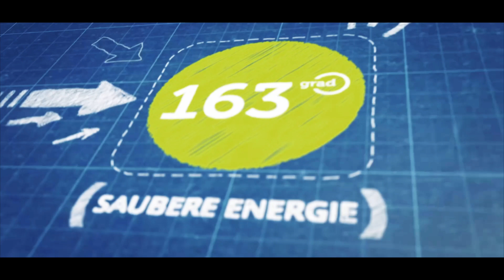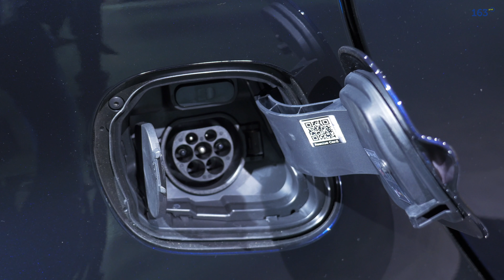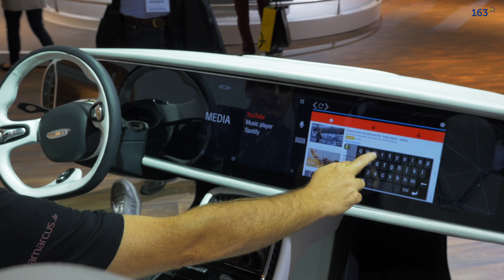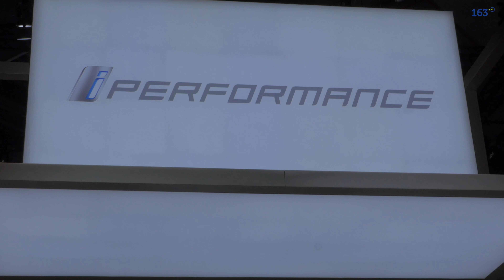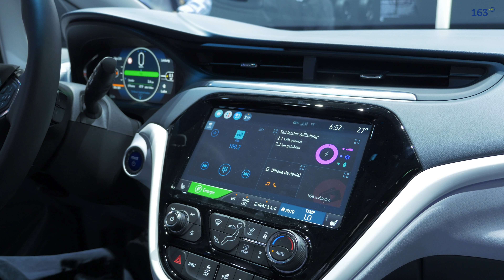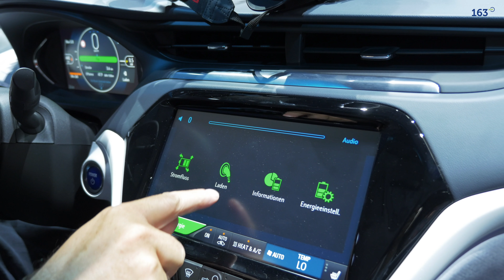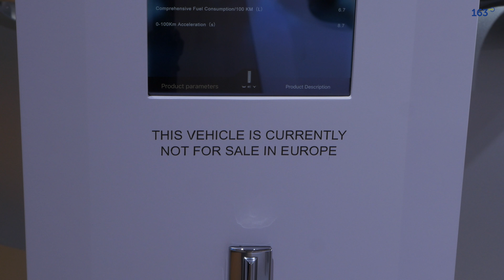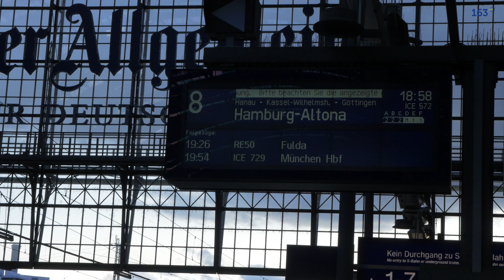IAA 2017 Frankfurt Neuheiten Elektroautos und ConceptCars 4k Deutsch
auf der IAA 2017 in Frankfurt. Auf der Suche nach den Neuheiten, Concept Cars und Elektroautos - zusammen mit den YouTubern "TeslaMarcus" und "Schräg".

00:55 Mercedes
05:34 Smart
06:48 Audi
08:00 VW
10:11 Porsche
10:26 Thunder Power
12:47 Messegespräch mit teslamarcus und Schräg
19:00 Hyundai Probefahrten Halle 10
19:26 Mini
20:55 BMW
25:00 Borgward
28:15 KIA
30:11 Honda
30:37 Ford
30:53 Opel Ampera E mit teslamarcus
38:52 Chery
39:14 Webasto
39:57 Citroën
41:18 Toyota
43:17 Wey
43:49 Hyundai
47:08 Jaguar
48:40 Smart Ultimate E Concept
48:47 Dicke Hose
49:30 Messe Fazit